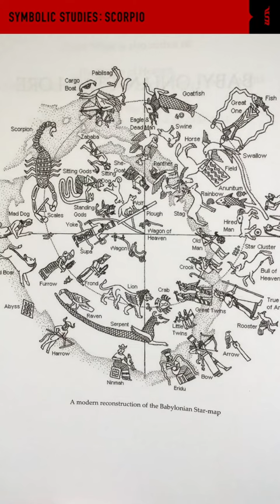Symbolic Studies: Scorpio 003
My third upload for a new project that starts with Scorpio.